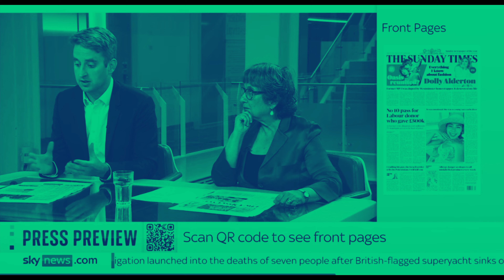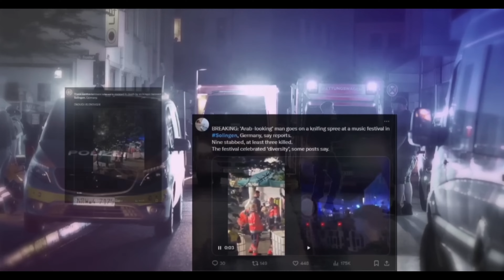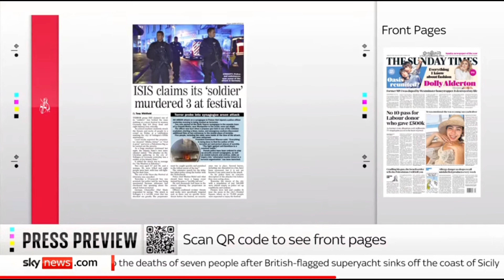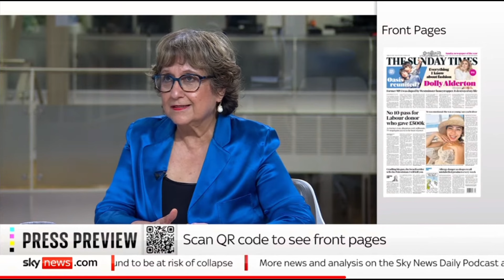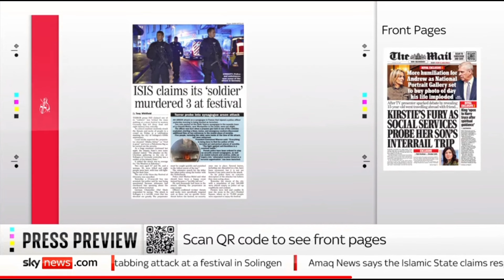Sky News make German Terror Attack ALL about the “FAR-RIGHT.”